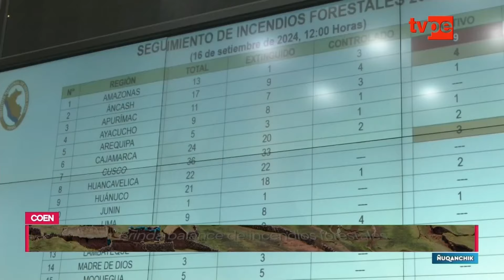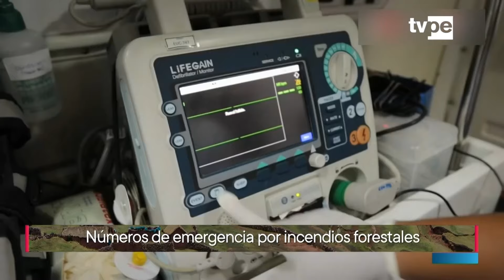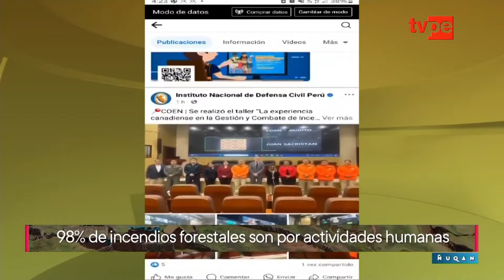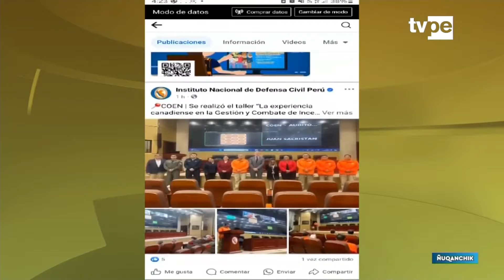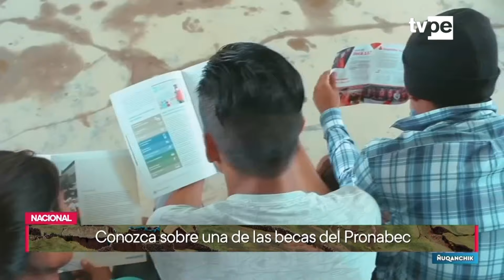Ñuqanchik | Programa completo del 24 de setiembre del 2024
Entérate de lo que pasa en el interior de nuestro país en Ñuqanchik junto a Clodomiro Landeo y Sairah Choque.

Y para vernos por TV, sintonízanos en:
- Movistar TV: C31 SD / 731 HD
- DirecTV: 1190
- Claro TV: C14 SD / 514 HD
- Best Cable: C92
- Star Globalcom: C12